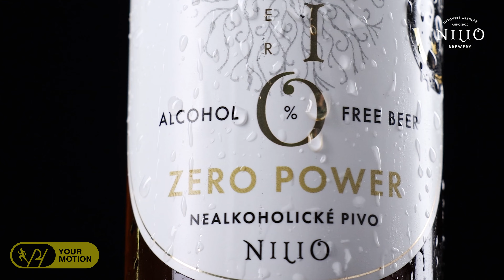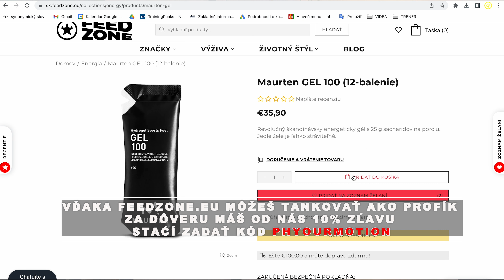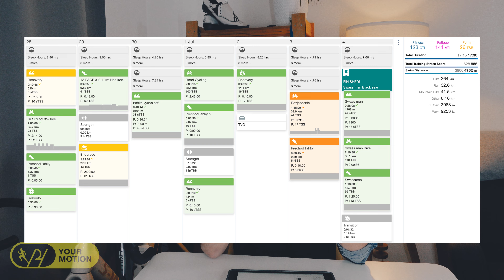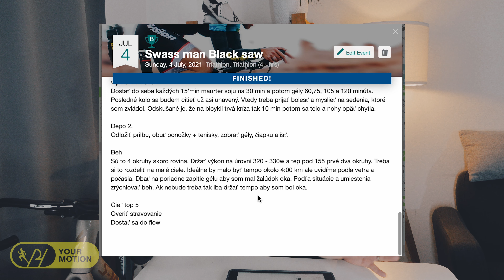10 TIPOV, ČO ROBIŤ/ NEROBIŤ PRED PRETEKMI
Pouč sa z mojích chýb a dosiahni maximálny výkon na pretekoch. Prezradím ti, čo robím v pretekovom týždni. Je jedno či beháš, bicykluješ alebo robíš iný šport. Moje rady su univerzálne a pomôžu každému. Tiež uvítam tvoj pohľad na túto problematiku.

🔥🔥Maurten a ďalšia energia vďaka kódu “phyourmotion” mínus 10% 🔥🔥

Zľavové kód na všetky produkty VJEM  : PATRIKHOLESA10